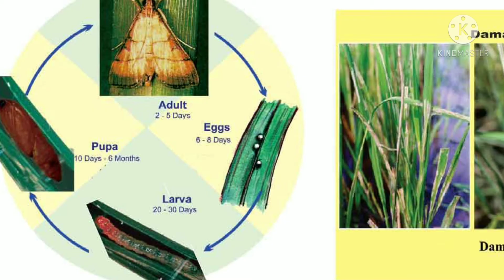fmc coragen,Leaf folder, వరిలో ఆకుముడత పురుగు నివారణ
paddy leaf folder